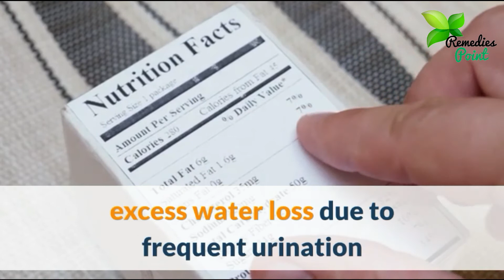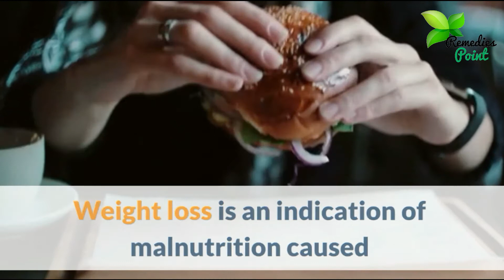Health Issues that Cause Unexplained Weight Loss | Causes of Sudden Weight Loss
Losing a few pounds here and there is normal!
Intentional weight loss from dieting and exercise is one thing. But it’s a sign of trouble if you start losing a significant amount of weight without any major changes in your lifestyle. This means you are eating the same amount of food and doing the same kind of physical activities that you normally do.
▶1. Diabetes
Diabetes is a common reason behind unexplained weight loss. It is a metabolic disorder that causes high blood glucose levels, either due to insufficient insulin production in the body or an inability of the body to respond properly to insulin.
Weight loss occurs in people with diabetes for two reasons: excess water loss due to frequent urination and the body being unable to absorb calories from the sugar in the blood.
▶2. Stomach Ulcer
People who suffer from a peptic ulcer also experience unexplained weight loss. In fact, it is a prominent sign in many people.
A peptic ulcer, also known as a stomach ulcer, is a sore that develops on the inside lining of the stomach or the upper portion of the small intestine. The sore causes pain and leads to loss of appetite.
▶3. Depression
Though it may sound strange, depression can also cause unintentional weight loss.
This common mood disorder leads to feelings of sadness, loss, anger or frustration that can affect different aspects of everyday life, including your appetite.
Due to the drop in appetite, people suffering from depression may start losing weight.
▶4. Cancer
Unexplained weight loss is one of the first noticeable signs of different types of cancer, including prostate, breast, lung, pancreatic, ovarian and colon cancer, to name a few.
The uncontrolled growth of abnormal cells speeds up your metabolism and wears out your entire body by straining its resources, which causes weight loss. When the cancer cells start spreading, it can impair the functioning of various internal organs.
▶5. Crohn’s Disease
Crohn’s disease, an inflammatory bowel disease that causes inflammation of the lining of your digestive tract, is another health problem linked to unintentional weight loss.
Weight loss is an indication of malnutrition caused by not getting enough calories to meet your needs. This can happen due to poor appetite, food aversions, malabsorption of nutrients, and loss of nutrients as a result of diarrhea or intestinal bleeding.